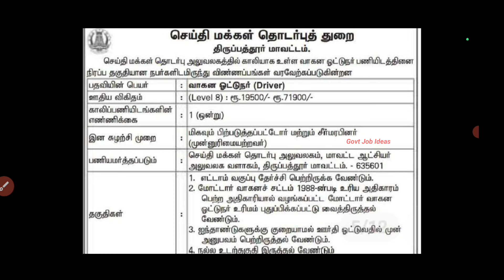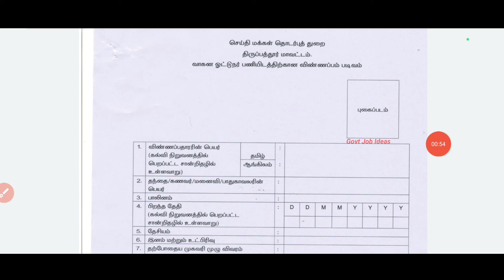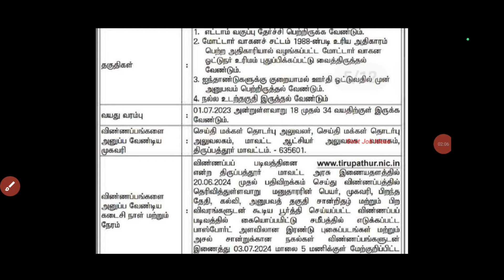🎯8th Pass |💯தமிழக செய்தி மக்கள் தொடர்புத் துறை வேலை | Salary-19500+ | No Exam |Government Job |TAMIL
தமிழக செய்தி மக்கள் தொடர்புத் துறை வேலை..